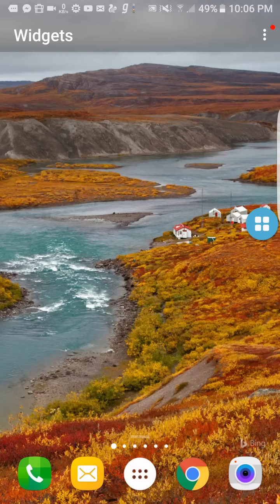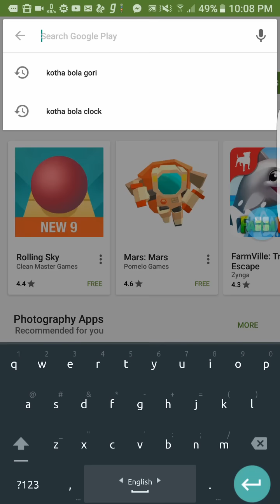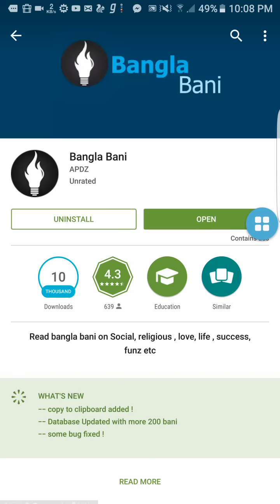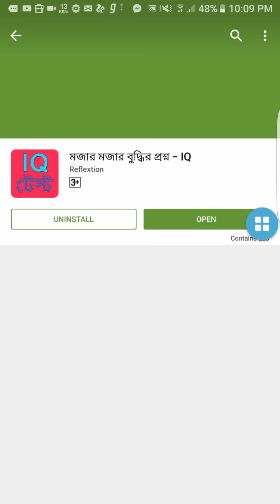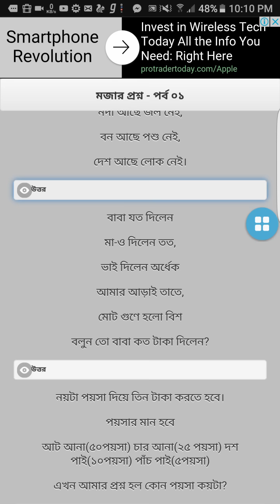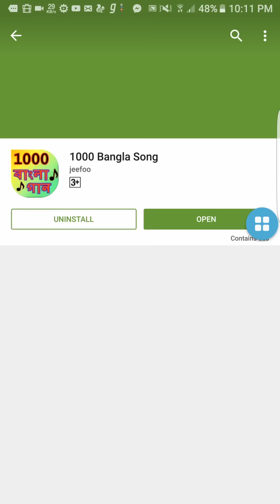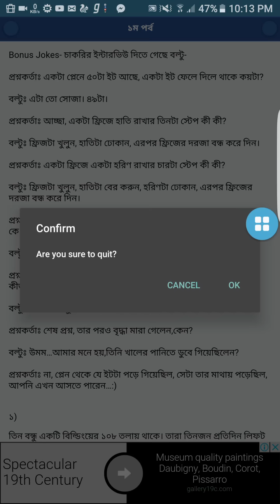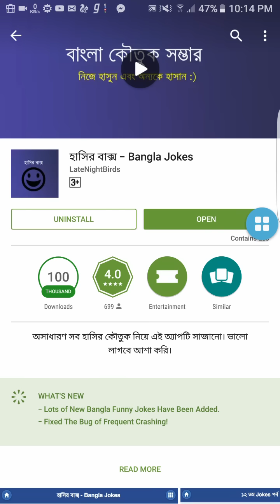সব চাইতে জনপ্রিয় ৫টি বাংলা সফটওয়্যার। না দেখলে মিস করবেন।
বাংলাদেশি হলে আপনাকে অব্যসই জানা উচিৎ।